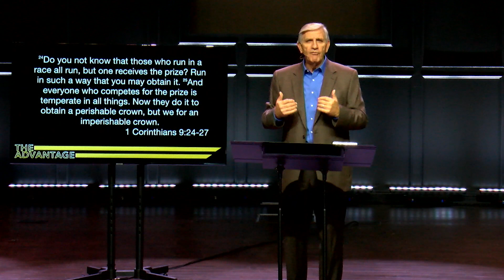Church at Home April 26th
Join us for worship and a message from Pastor Ron called, "The Advantage." We are glad you are here!